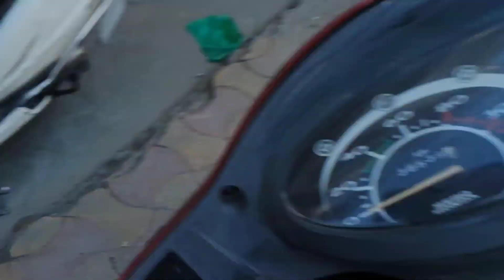Bhai kya hogya 😢 | jammu